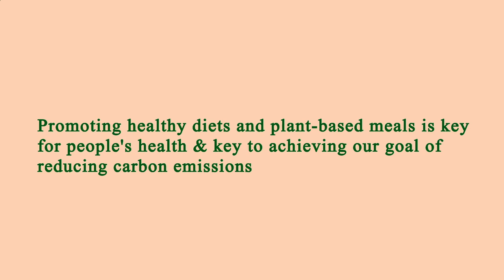Nearest Restaurants to Me Los Angeles 90042 CA, Los Angeles County, California, United States